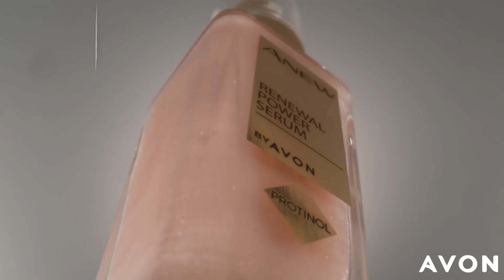Anew obnovujúce pleťové sérum s Protinolom™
Je možné odvrátit 7 príznakov starnutia pleti už za 7 dní? S duálnou podporou kolagénu áno! Toto pleťové sérum napomáha stimulovať tvorbu kolagénu typu III, ktorý vytvára štruktúru pleti a tiež kolagénu typu I, ktorý túto štruktúru spevňuje. Výsledkom navýšenia 2 typov kolagénu je obnovenie a omladenie pleti už za 7 dní *.

* Výsledky zákazníckej štúdie s 206 osobami